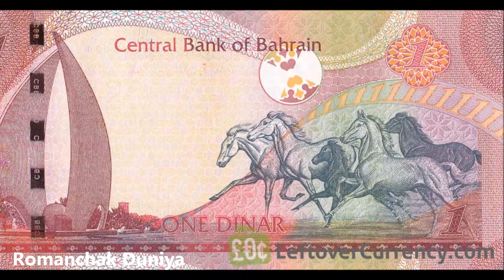बहरीन // Amazing facts about BAHRAIN 2019 in hindi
दुनिया के 5 सबसे मंहगे फल, कीमत जानकर आपके होश उड़ जायेंगे-World's 5 Most Expensive Fruits in Hindi